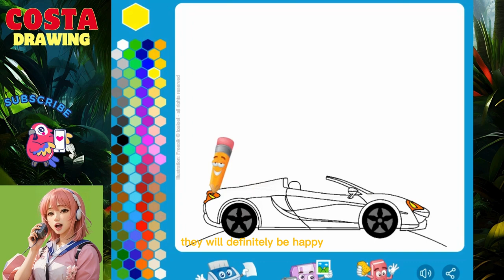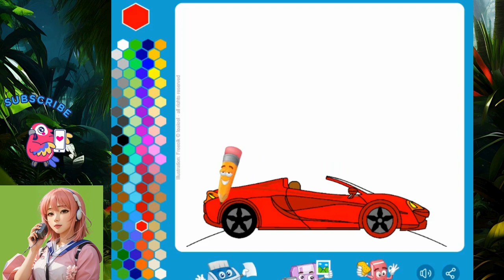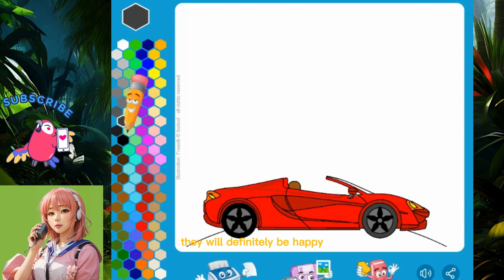Easy Coloring Convertible Sports Cars ll step by step coloring for kids